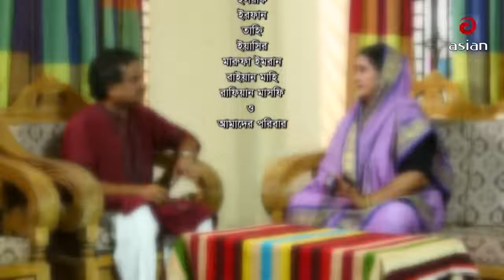Shalish Mani Tal Gach Amar | Episode 188 | Bangla Comedy Natok | Siddiq | Ahona | Mir Sabbir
Natok : Shalish Mani Tal Gach Amar  Episode 188
Directed : Sohag Kazi
Produced : Monir Parvez
Starring : Siddiqur Rahman, Ahona, Mir Sabbir, Nazia Haque Orsha, Chitralekha Guha, Sofik Khan Dilu,
Story : Mir Sabbir
Language : Bengali
Label : Asiantv